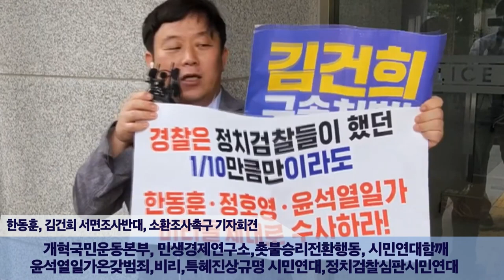김건희 서면조사는 면죄부, 반드시 소환조사 해야 한다! | 이제일 변호사,안진걸 소장